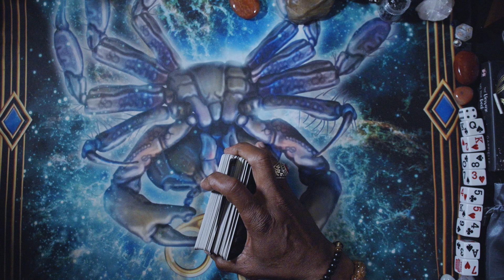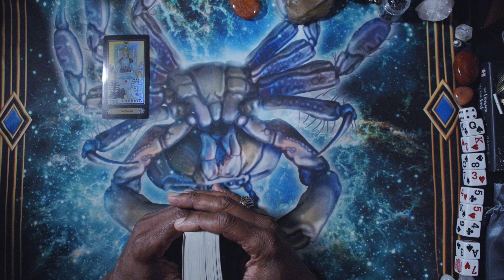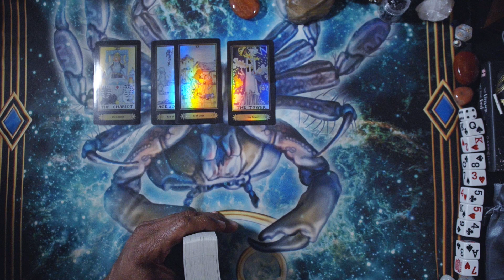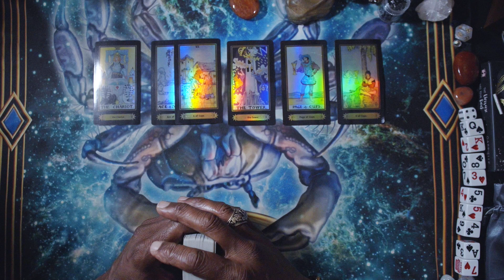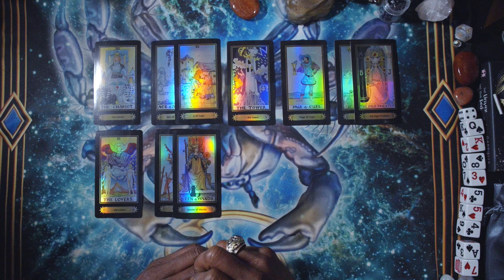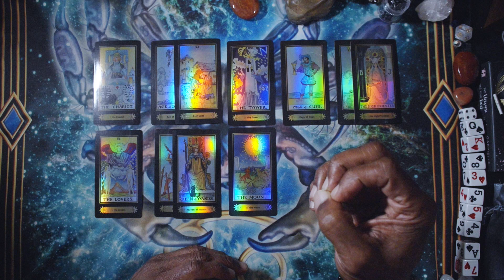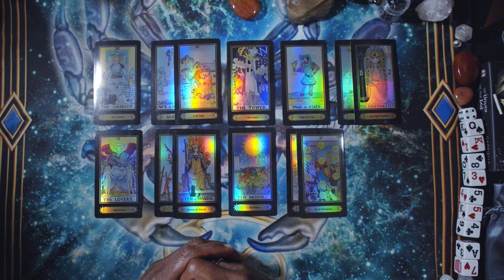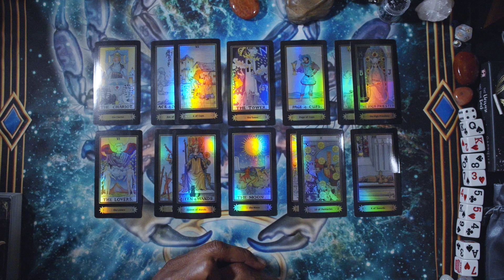VIRGO GENERAL WEEKLY ENERGIES SEPT 9TH, 2024. HAPPY BIRTHDAY!!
LOVE & LIGHT!